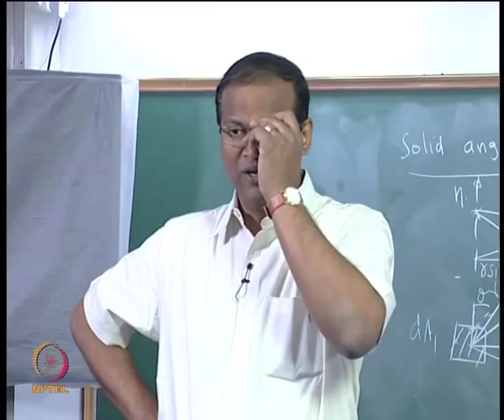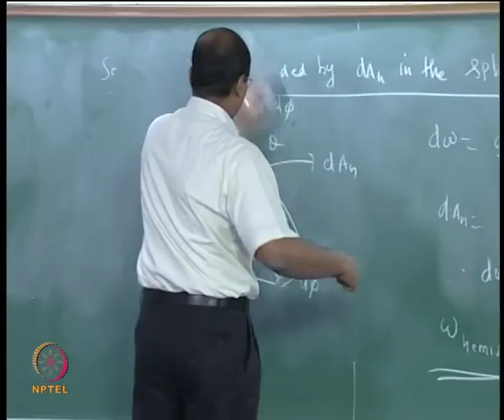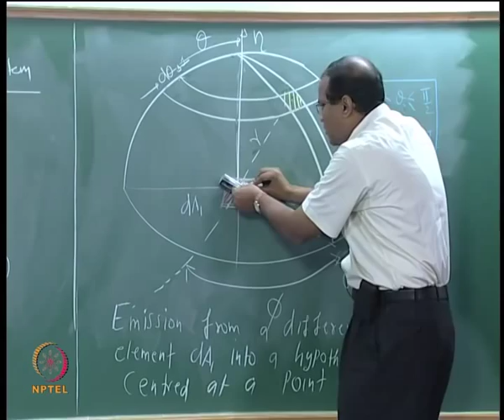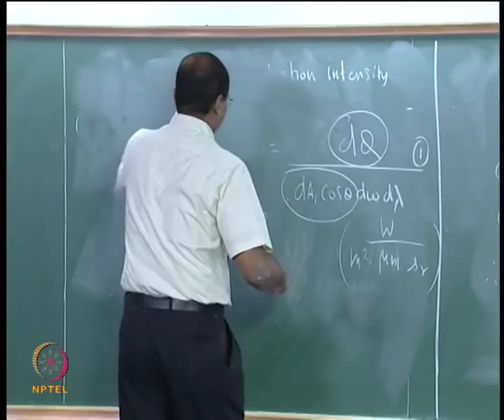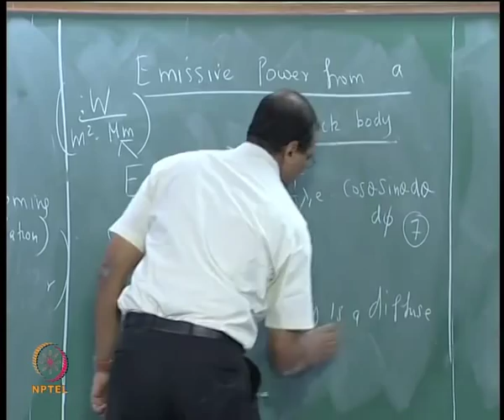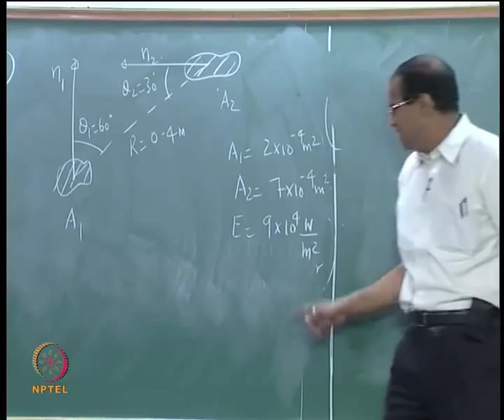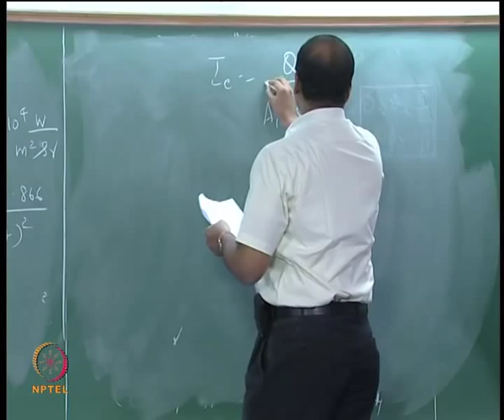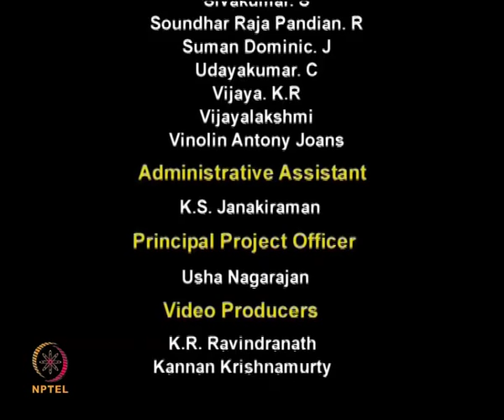Mod-01 Lec-03 Solid angle, spectral radiation intensity